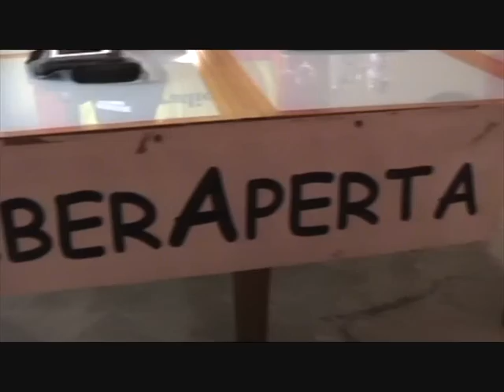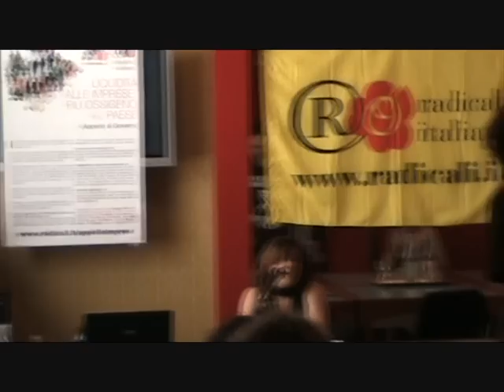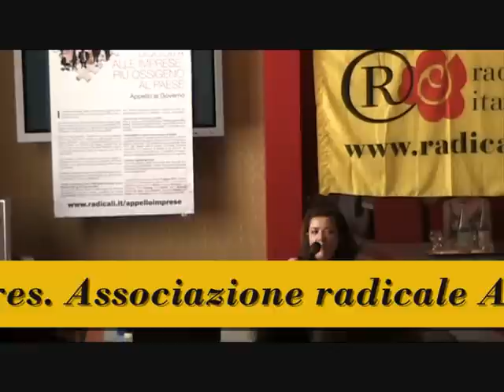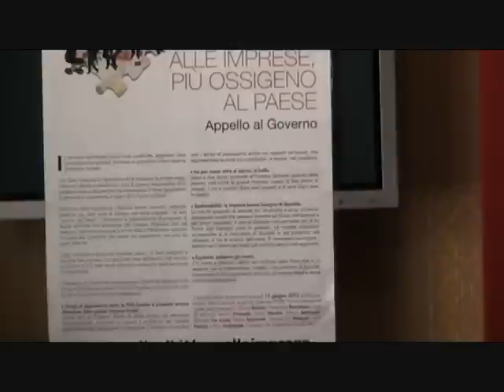(1 di 2) Incontro Associazioni Radicali Toscane e Umbre organizzato da liberAperta Arezzo 23/06/12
- Voci Radicali Toscana - Umbria 23 giugno 2012.

(Parte 1 di 2) Incontro fra le Associazioni Radicali Toscane e Umbre organizzato dall'Associazione Radicale liberAperta di Arezzo il 23 giugno 2012 presso la saletta conferenze "Tarlati" all'Hotel Continentale di Arezzo.

(2 di 2) Incontro Radicali Toscana e Umbria. De Lucia parla del pericolo di implosione dei radicali